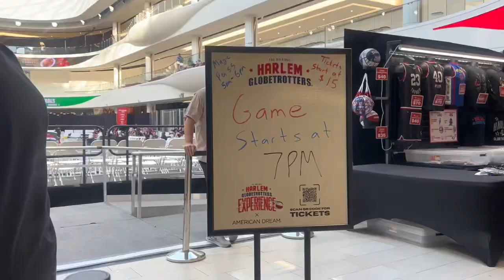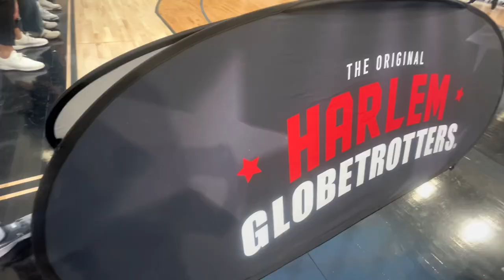Harlem Globetrotters game!|Autographs,meeting players ,social media campaigns!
Hey guys! In today’s video me and my family went to the Harlem globetrotters game! We meet the players, took pics,got autographs and even was in a social media campaign!

⚠️I did not create / I do not claim to have created any music in this video.

⭐️About me!
Hi, I am Genevieve I am a young aspiring actress and a small lifestyle content creator! I am in the freshmen year of high school and I am 14.  I love acting, singing and dancing. I've been many  in theater productions and even a few short films!

🎀FAQ

whens your birthday?- march 10!
what grade are u in?- freshmen year!(9 th grade)
ethnicity- Italian + Irish + polish
camera-iPhone 14
what acting things do u do?- i’ve been in several community theater plays and been in a few short independent films!!

Sub count
1.38k

💗Genevieve!!